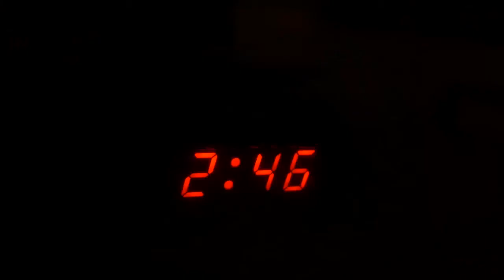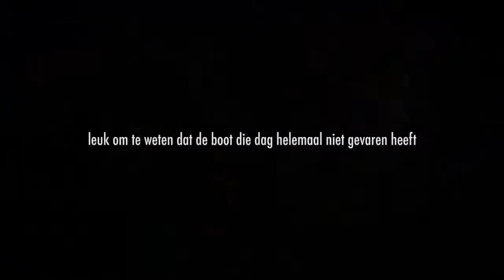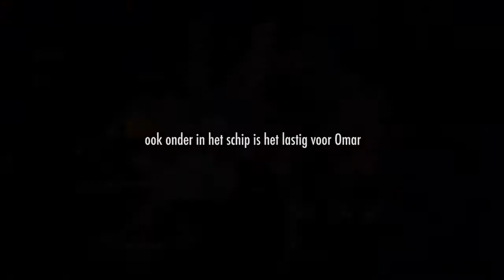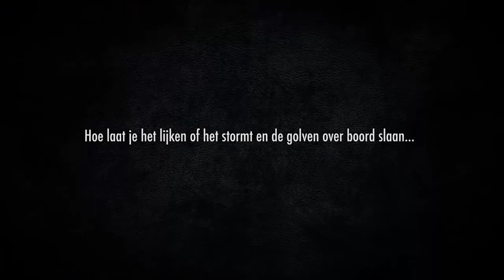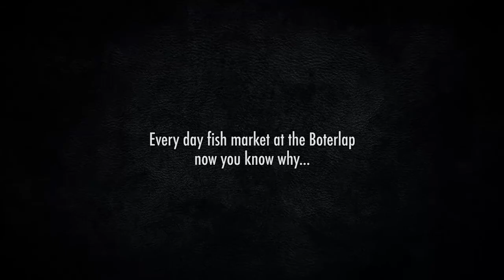BTS Boterlap V3 50MB